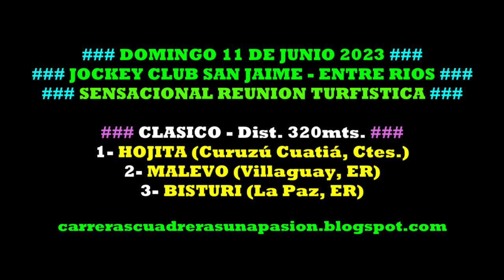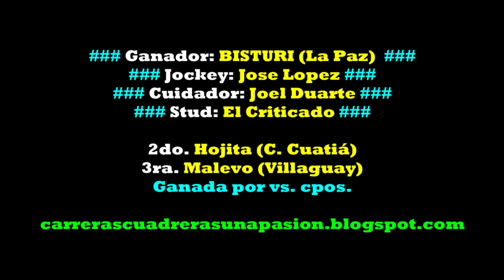BISTURI, Jockey Club San Jaime, ER (11/06/2023), CLASICO 320mts.